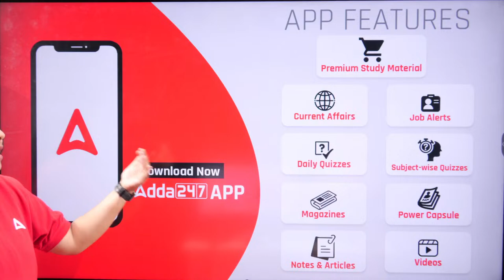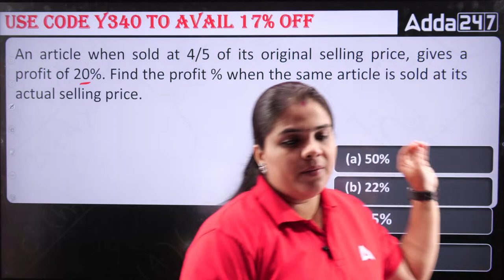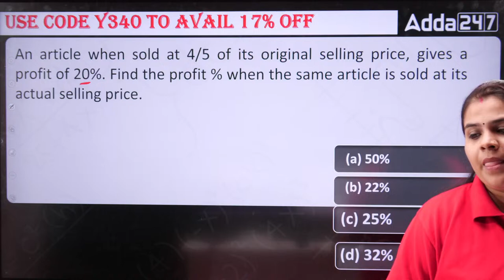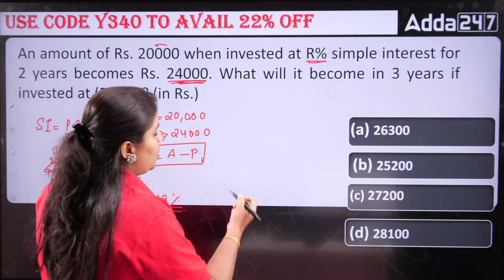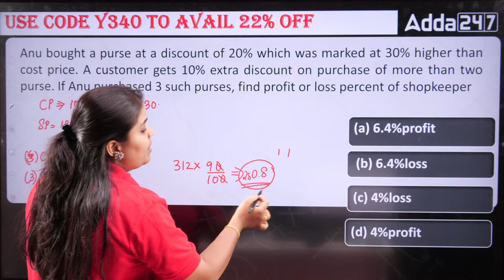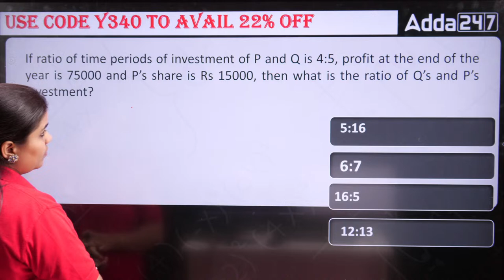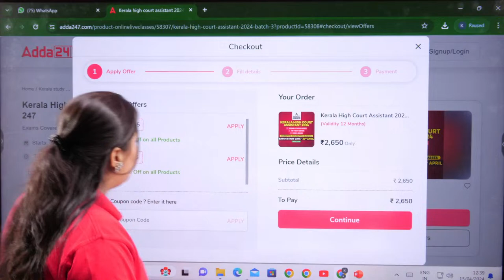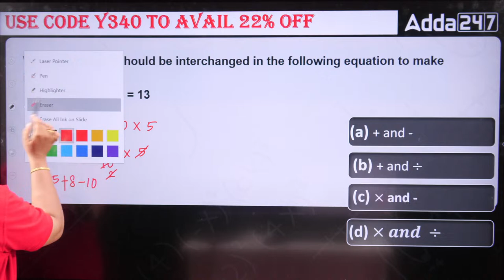Kerala High Court Assistant Classes | Mathematics & Reasoning Classes by Kavya Maam #40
In this Video We Are Going to Discuss About Kerala High Court Assistant 2024 | High Court Assistant Classes | Mathematics By Kavya Maam |  Kerala High Court Assistant Previous Year Question Paper | Kerala High Court Assistant Exam 2024

Various LGS 2024 Batch | Online Live Classes by Adda 247

TARGET - ICDS Supervisor Batch  | Malayalam | Online Live Classes by Adda 247

Degree Prelims Batch  | Malayalam | Online Live Classes By Adda247

Civil Police Officer 2024 Selection Batch | Online Live Classes by Adda 247

CIVIL EXCISE OFFICER Batch | Online Live Classes by Adda 247

SSC CGL LONG TERM BATCH 4 2024 | Online Live Classes by Adda 247

Railway Foundation Batch 9 | Online Live Classes by Adda 247

🔴 OUR CHANNELS